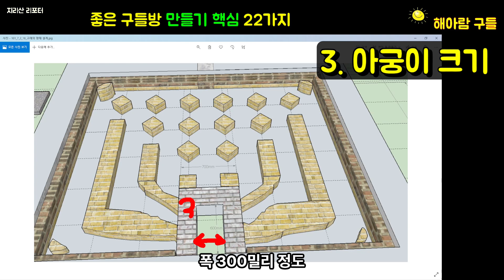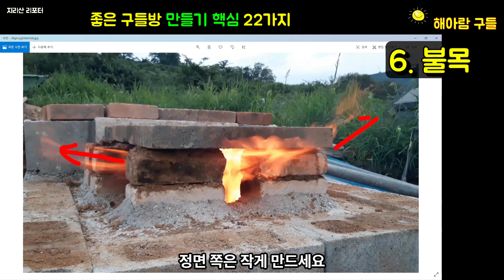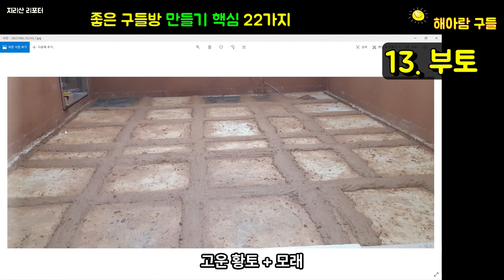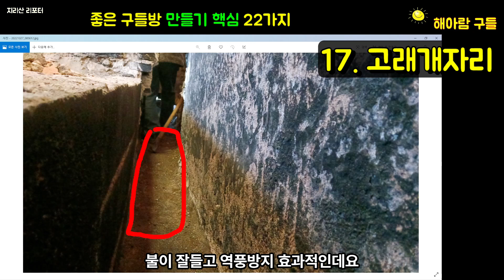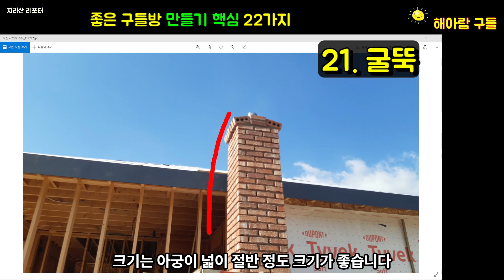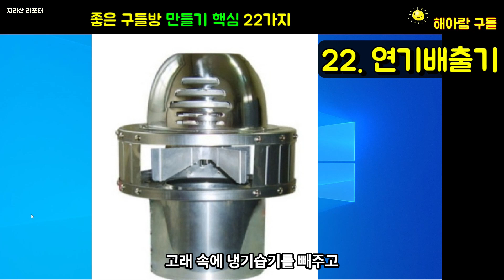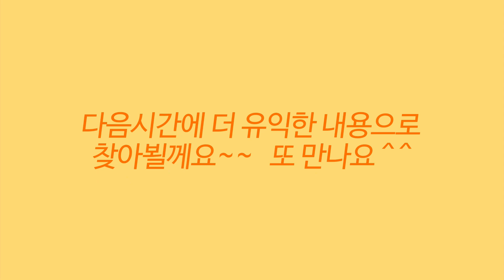좋은 구들방 만들기 핵심 22가지!/ [구들방 100문 100답] (22) / 황토집 / 구들장 / 구들 / 구들방 만들기 / 온돌 / 흙집 짓기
구들방 만들기 핵심 22가지

구들 궁금증 100문 100답!
오늘은 22번째 시간으로
"구들방 만들기 핵심 22가지? "입니다

해아람구들에서
구들방에 대한 궁금증 100여가지를
과학 원리에 기초해서 하나하나 풀어보고 있습니다.
구들방을 계획하시는 분들께 도움이 되시길 바랍니다.

구들방에 관한 아래 내용도 참고하세요

38.불 잘드는 구들방 만드는 법 (고래 속 습기 빼내기) / [구들방 100문 100답] (10)

37.구들방 불이 왜 안들까요? (고래 속 습기 때문에..) / [구들방 100문 100답] (9)